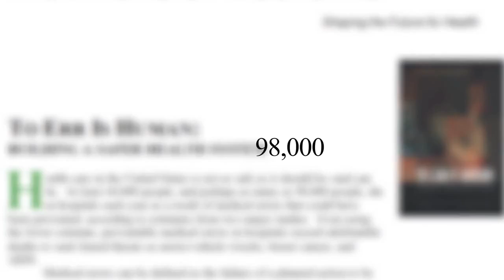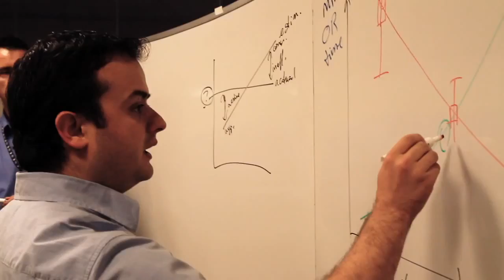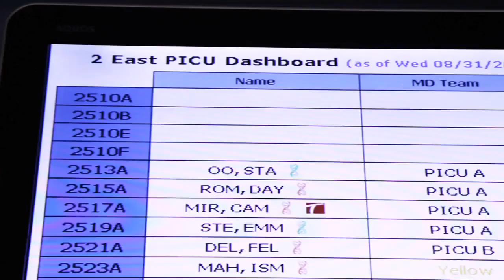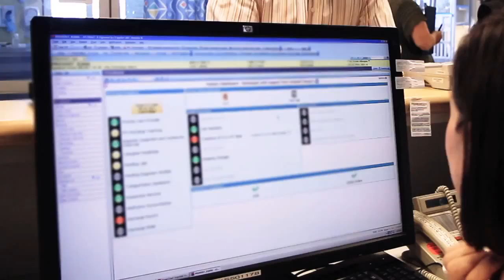Lucile Packard Children's Hospital at Stanford | HP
Lucile Packard Children's Hospital and HP have developed the Patient-Centered Dashboard, a real-time patient status system that translates data from electronic medical records into practical information. The dashboard system helps to prevent human error in medical settings.